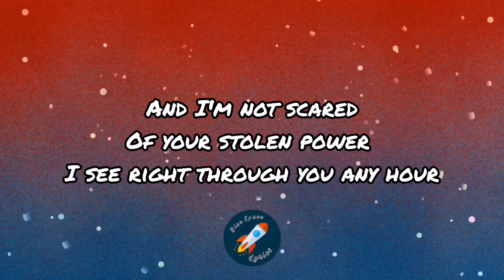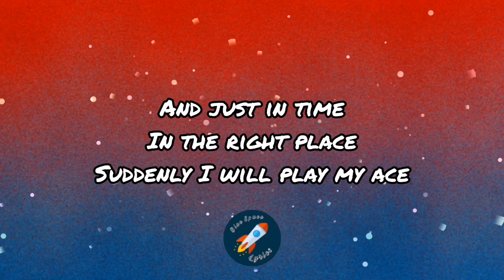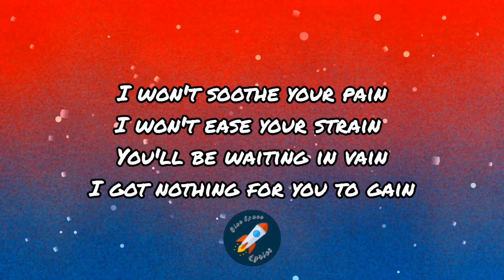Blue Foundation - Eyes on Fire (Skeler Remix) [Lyrics]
👉 YouTube Music: (n/a)

Follow "Blue Space Lyrics" Everywhere

👉 Instagram / TikTok / Likee / Triller: @bluespacelyrics

new family schedule

👑 King & Queen Records: (TBA)

💀 Boss Storm Records (Copyright): (TBA)

🌈 Rainbow Production (Real/Animated Video): (TBA)

💫 Fantasy Power Records (Free/No Copyright): (TBA)

📸 Background: Unsplash